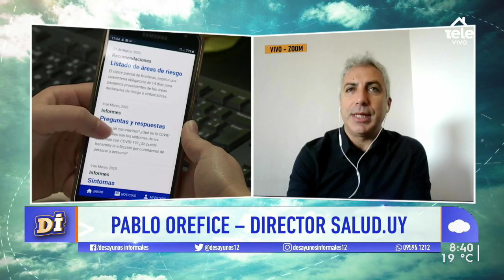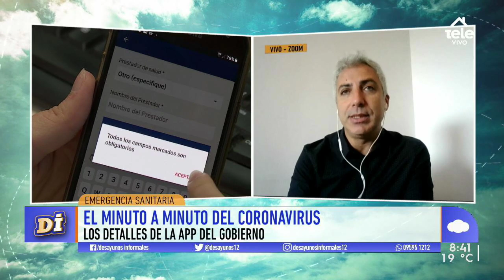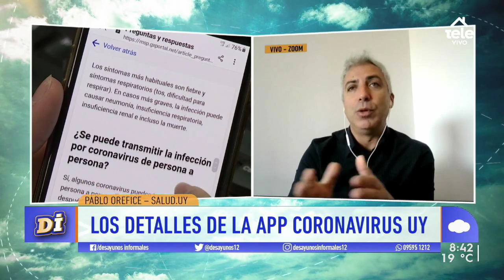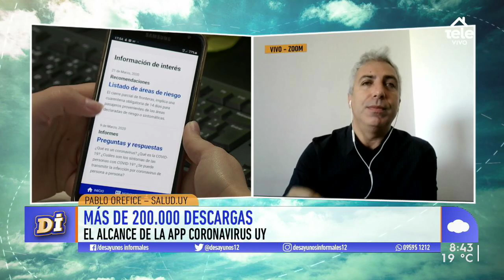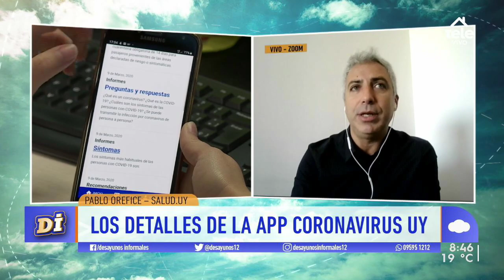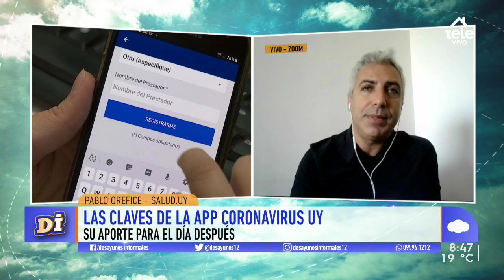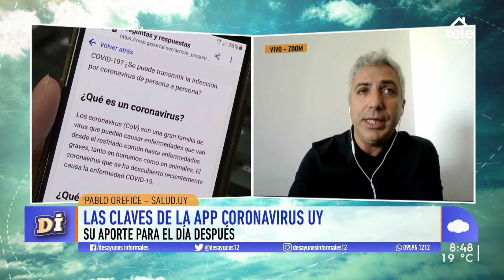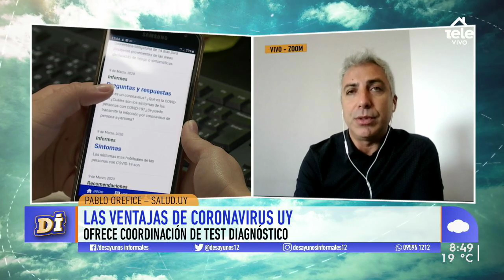Avances en la aplicación Coronavirus UY: "La próxima versión tendrá coordinación con los autotests"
Pablo Orefice, uno de los impulsores de la aplicación de salud del Gobierno, contó que se coordinará lugar, fecha y hora para hacer tests desde el auto del paciente.